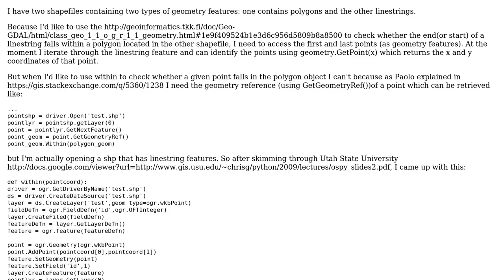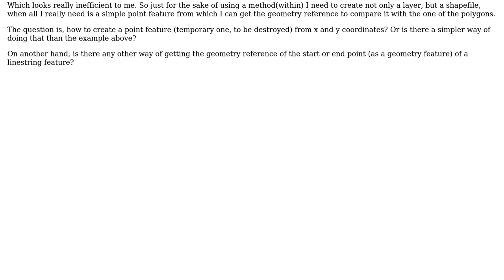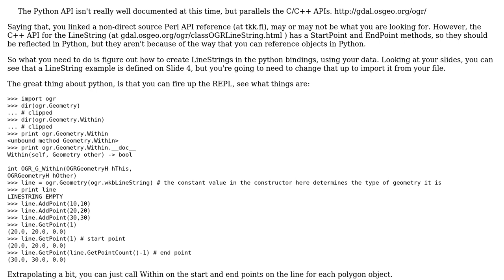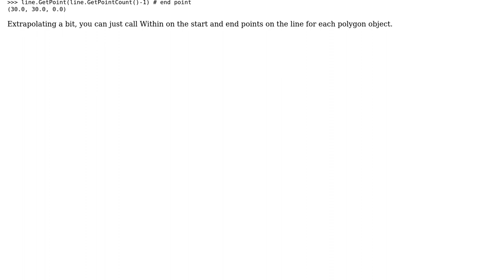GIS: create temporary point geometry feature from coordinates in OGR with Python (2 Solutions!!)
GIS: create temporary point geometry feature from coordinates in OGR with Python

With thanks & praise to God, and with thanks to the many people who have made this project possible! You are responsible for your own actions.